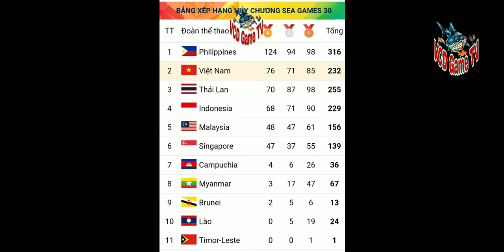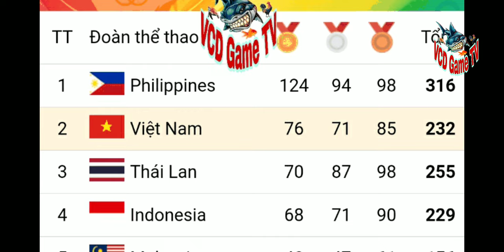Bảng Tổng Sắp Huy Chương Sea Games 30 mới nhất | Tổng Hợp Tin Tức Sea Games 30 Chiều ngày 9/12/2019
Bảng Tổng Sắp Huy Chương SeaGames 30 mới nhất | Tổng Hợp Tin Tức Sea Games 30 , Cơn mưa huy chương vàng
kết quả thành tích đội tuyển việt nam seagames 30 ,  kết quả seagame chiều  ngày 9 / 12 / 2019 , việt nam vượt lên top 2 cách xa thái lan
đội tuyển việt nam đã có cơn mưa huy chương vàng trong chiều và tối nay,
cùng đội tuyển bóng đá nữ  u22 việt nam ăn mừng chiến thắng trước thái lan
cổ vũ đội tuyển việt nam thắng 3 - 1 trước indonesia